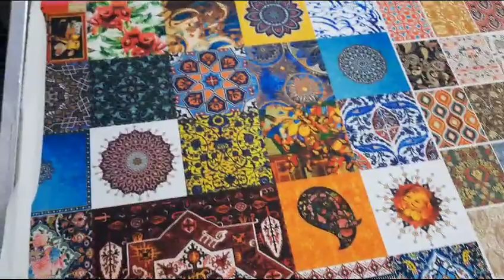Bed Sheet HEAT PRESS Manufacturers We Have Best Price and Warranty Available